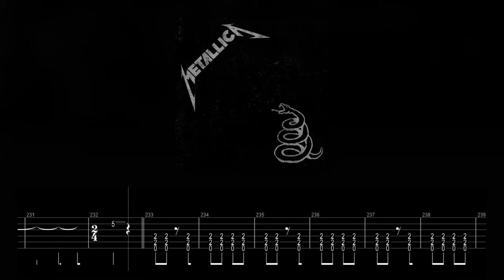Metallica - The Struggle Within (Drums and Bass Backing Track with Guitar Tabs)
Metallica - The Struggle Within backing track (drums and bass w\o guitars and vocals)